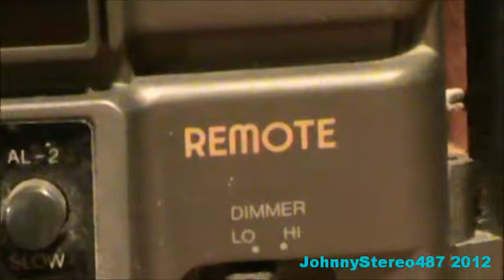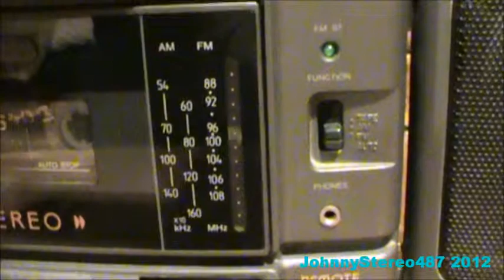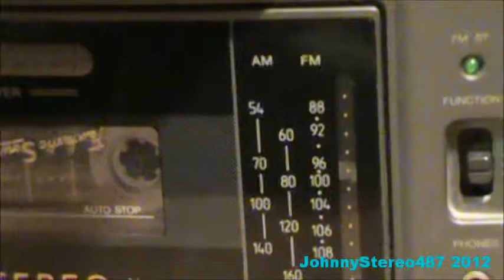Yorx AM/FM Alarm Clock Stereo Cassette Receiver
Yorx AM/FM Stereo Cassette Receiver With Alarm Clock & Digital Display